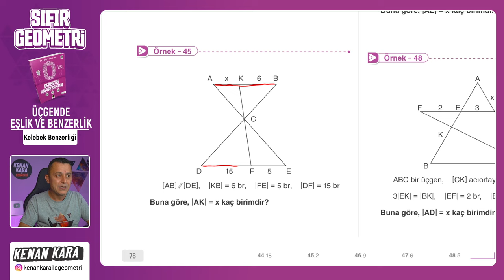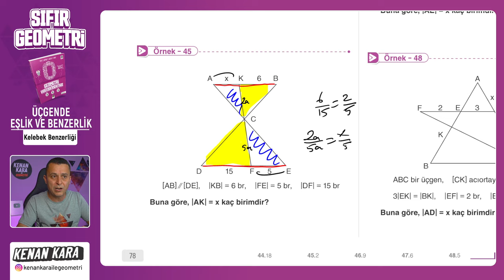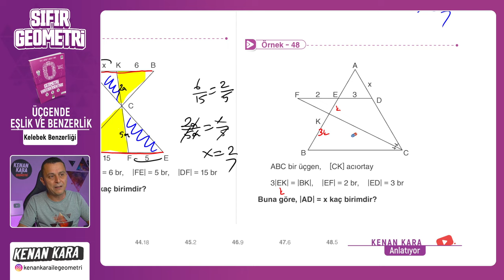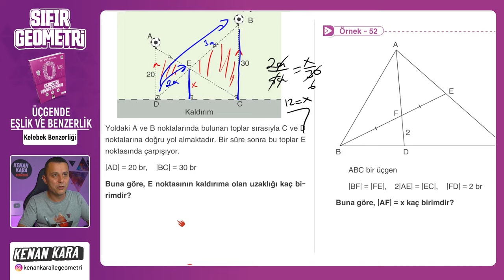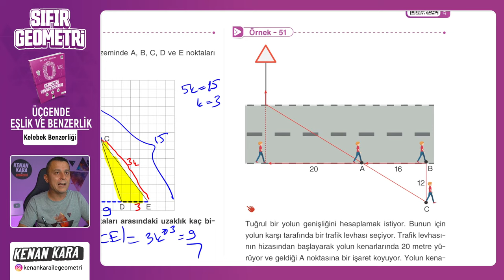Kelebek Benzerliği | ÜÇGENDE EŞLİK BENZERLİK | F10 YAYINLARI SIFIR GEOMETRİ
F10 Yayınları SIFIR GEOMETRİ kitabında ÜÇGENDE EŞLİK BENZERLİK konusundaki Kelebek Benzerliği kısmının anlatımı

📄 Bu videodaki konunun anlatımı için PDF (8. Üçgende Eşlik Benzerlik)
 yakında eklenecek

📄Tanıtım ve İnceleme PDF: